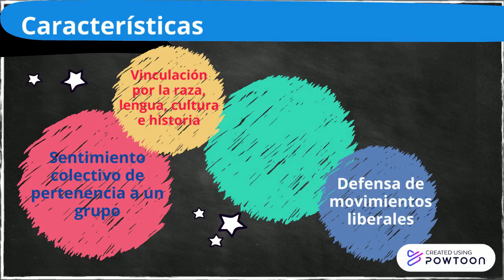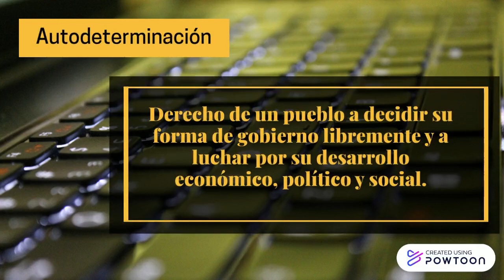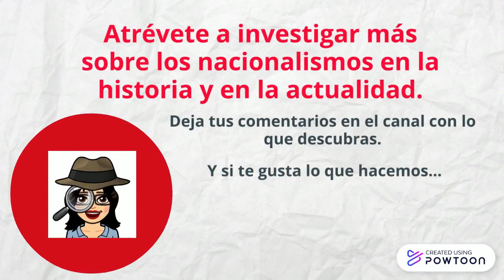¿Qué es el nacionalismo?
Un resumen de qué es el nacionalismo surgido en Europa y sus diferenciaciones según sea unificador o disgregador... Las características que tienen los pueblos que deciden unirse en una nación por historia, lengua, cultura... y sobre todo, como decisión común de luchar por la autodeterminación y la independencia en algunos casos con resultados hirientes. En el caso de Pakistán se decidió su separación de la India Imperial Inglesa debido a que eran musulmanes, se hicieron unas fronteras artificiales que llevaron a numerosos conflictos con la India independiente. Si os interesa este tema, investiga un poco más y verás como te sorprendes.

Música wevideo